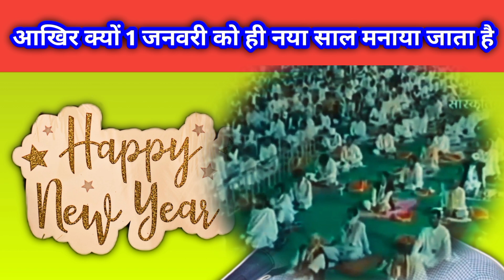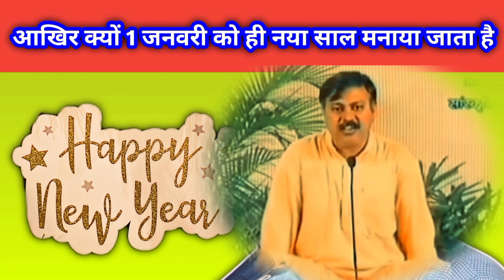आखिर क्यों 1 जनवरी को ही नया साल मनाया जाता है 🧐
shorts
viral
trending
new
ytshorts
dharma
short
hindu nav varsh kab hai
what's app status
happy new year
mahadev new status
lord shiva
sanatan
hindu nav varsh 2024
hindu
hindu nav varsh
hindu nav varsh kab padta hai
advance happy new year
new year status
हिंदू नव वर्ष
हिंदू नव वर्ष कब है
hindu nav varsh status 2024
hindu new year 2024
हिंदू नव वर्ष कब आएगा
नव संवत्सर फल
भारतीय नव संवत्सर कब प्रारंभ होगा
nav samvatsar kab hai 2024 25
nav samvatsar 2024
हिंदू नव वर्ष 2024 मैं कब है
status
2024हिन्दू नव वर्ष कब है
hinduon ka naya varsh kab shuru hota hai
नवसंवत्सर
nav samvatsar
संवत्सर
hindu nav varsh kab manaya jata hai
hindu panchang
hindu nav varsh date
hindu new year
vikram samwat in 2024
when is hindu new year in 2024
2024 men hindu nav varsh kab hai
हिन्दू नव वर्ष कब है
2024 navsamvtsar kab hai
vikram samwat 2081 kab hai
विक्रम संवत 2081